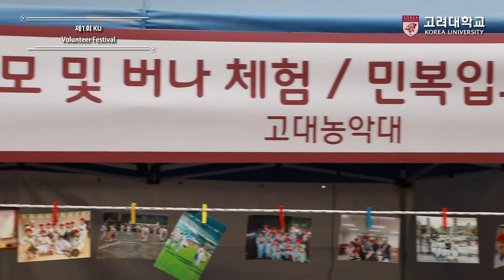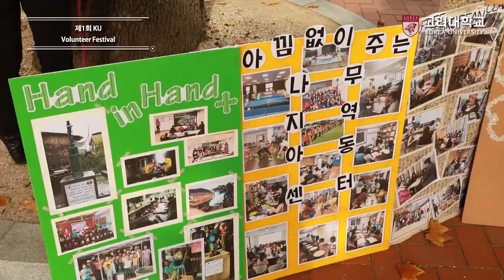[고려대학교 Korea University] 제1회 KU Volunteer Festival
제1회 KU Volunteer Festival

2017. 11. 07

고려대학교 민주광장